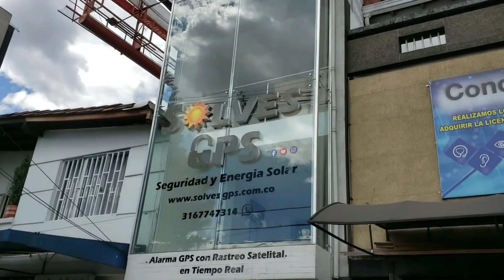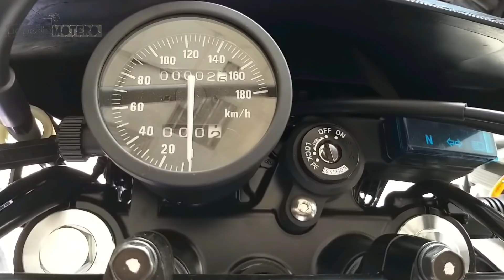🟢2024 Nueva DR 650 👏¡¡POR FIN ALGO NUEVO!!! Precio Colores Consumo Fallas & Ficha Técnica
Reclama aquí tu regalo:
Sigue los pasos y listo 👏👏👏